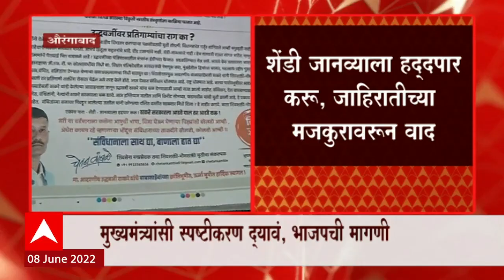Aurangabad मध्ये मुख्यमंत्र्यांच्या सभेपूर्वी माजी सेना नगरसेवकाची जाहिरात वादात : ABP Majha